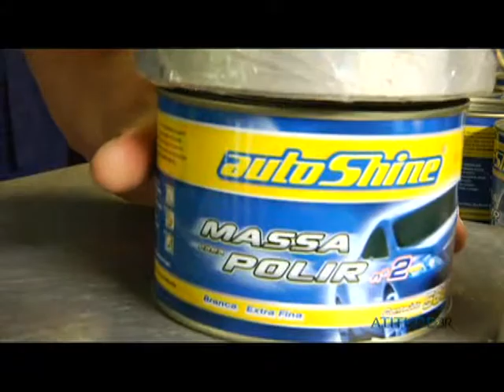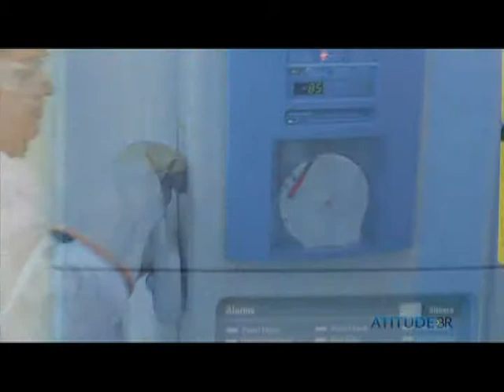3- Cego é quem não sabe ver - 2/4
Como enxergar e identificar boas oportunidades de negócio.
Cases: BCU e Autoshine